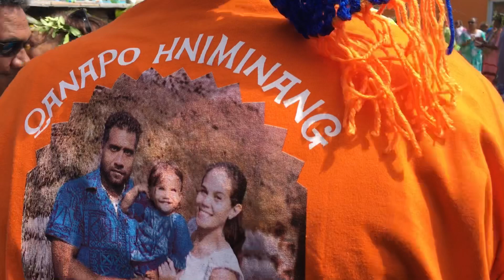Traput lors de la rentrée des Mathines